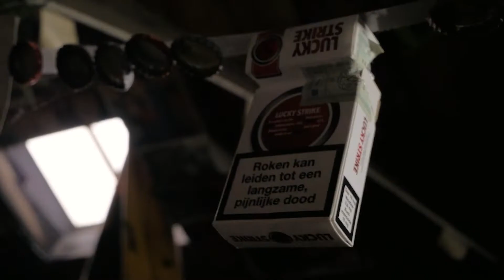Walden - War - Freezing in the Attic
War recorded at Jef's Attic.

Recorded by Ingo Jetten / Trashed Attic Audio
Mixed by Ingo Jetten
Mastered by Ferry Duijsens
Filmed by Iris Dreesen & Lucas Holtman
Edited by Iris Dreesen